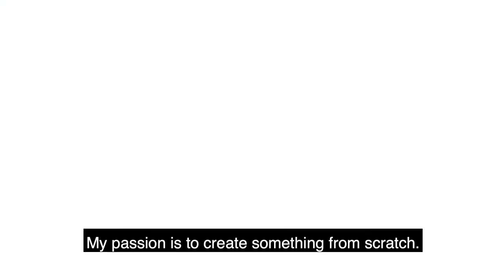Alumnus Lars | Master Facility & Real Estate Management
The facility and real estate fields are increasingly converging, boosting demand for experts who can collaborate to look at issues in a broad context. At Saxion's Master programme Facility & Real Estate Management you will gain insight into and knowledge of strategic issues relating to the facility and real estate fields.

Saxion is offering this unique programme in collaboration with the University of Greenwich.

Feeling social?